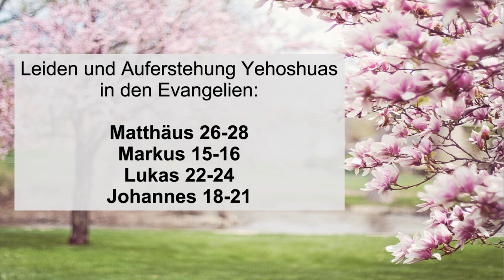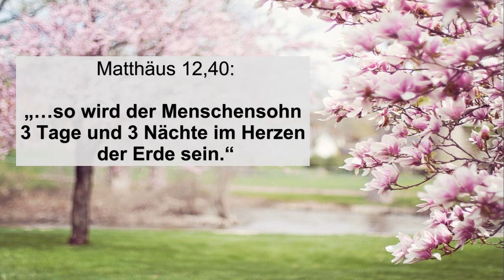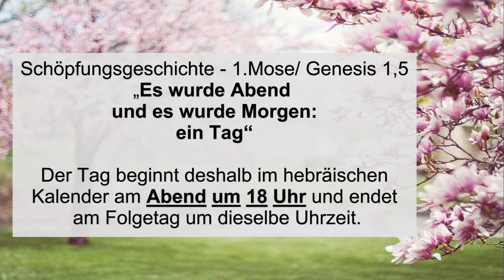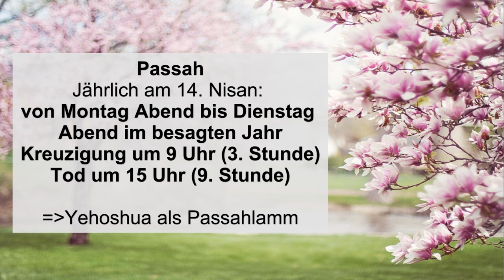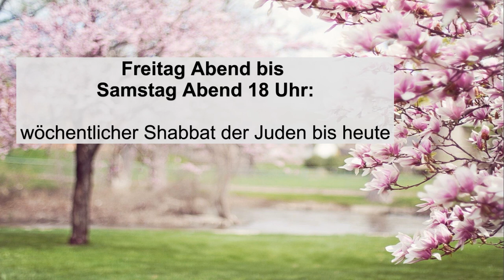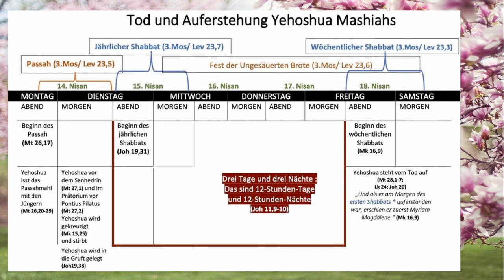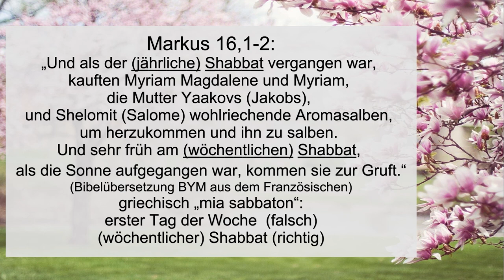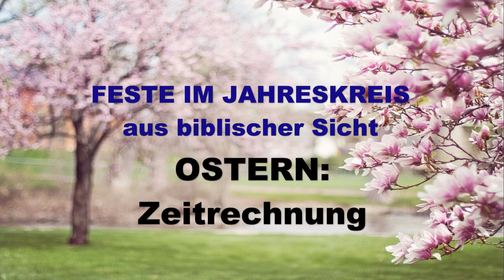FESTE IM JAHRESKREIS aus biblischer Sicht: OSTERN -Teil 2 🇩🇪